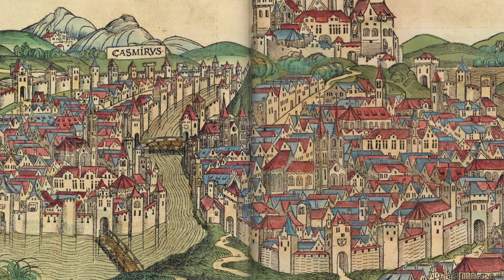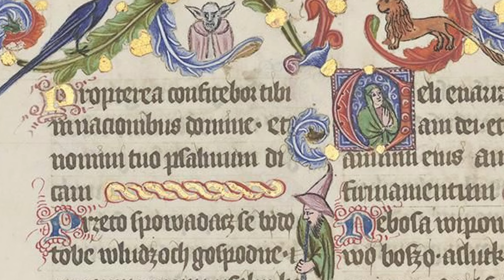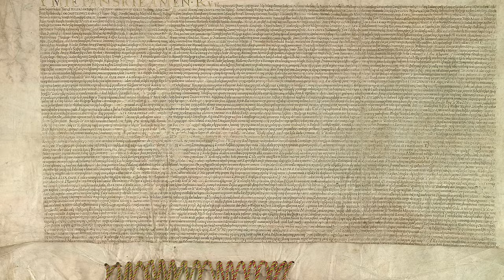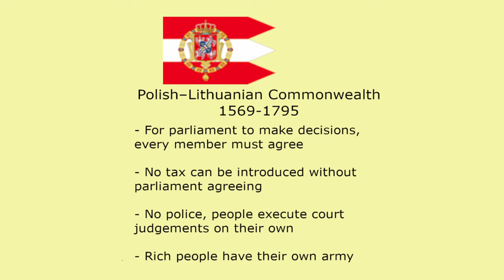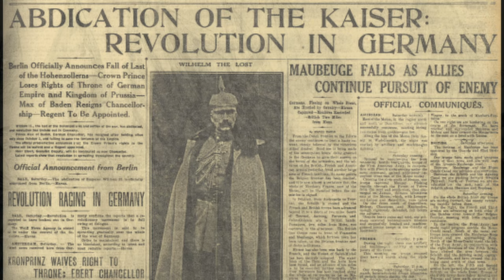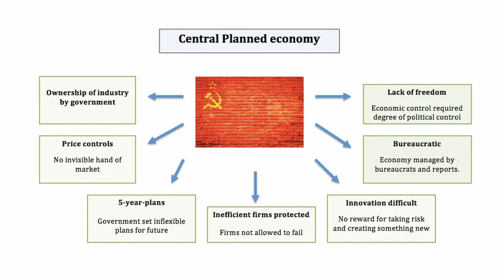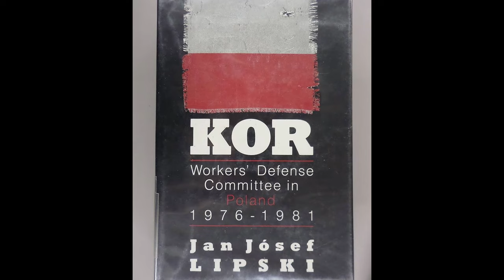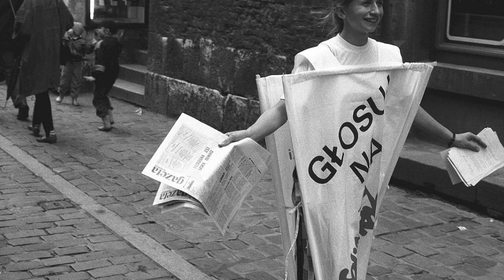Full History of Poland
Embark on a captivating journey through Poland's legendary beginnings, the Piast dynasty, Christianization, the Congress of Gniezno, cultural and economic flourishing, struggle for independence, interwar period, World War II, and beyond in our expertly narrated documentary. Perfect for fans of history or Poland, this is the greatest video on polish history perhaps ever made.